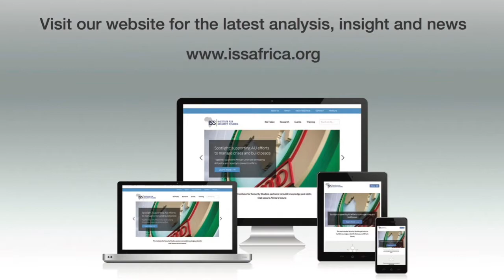View on Africa: Congo-Brazzaville’s fractured ‘new republic’?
Legislative elections have entrenched political divisions amid a worsening economic crisis.